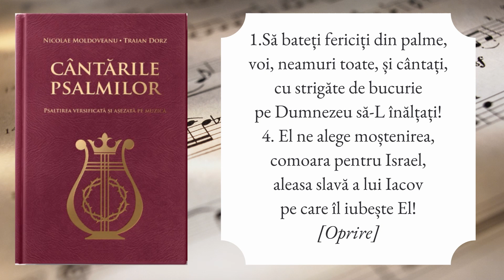Psalmul 47-I cântat de Felicia Guriță, CÂNTĂRILE PSALMILOR - NOUA EDIȚIE (N. Moldoveanu & T. Dorz)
CÂNTĂRILE PSALMILOR
Psaltirea versificată și așezată pe muzică (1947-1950)
Versificare: Traian Dorz
Muzică: Nicolae Moldoveanu
Pian: Alina Bălăceanu
Voce: Felicia Guriță
Mixare si master: b-sound.ro

Un proiect didactic în colaborare cu Laboratorul de Cercetare și Creație Muzicală Bisericească din cadrul Departamentului Muzică al Universității Emanuel din Oradea.